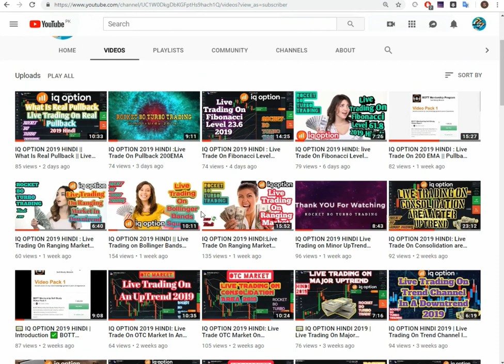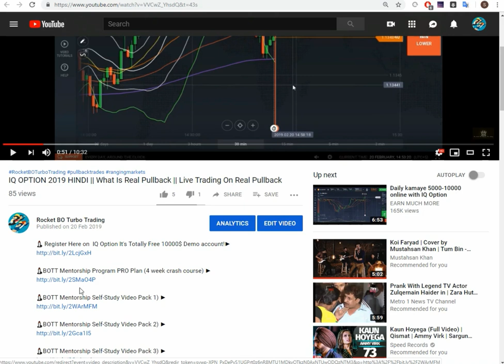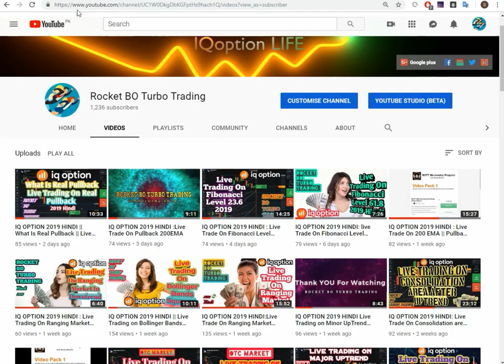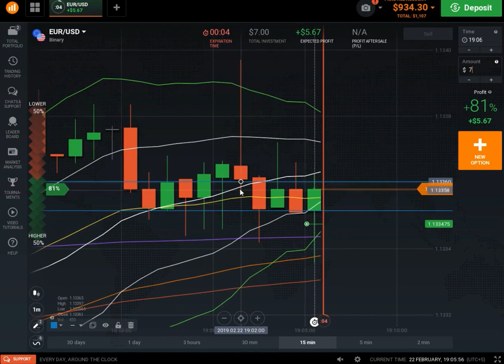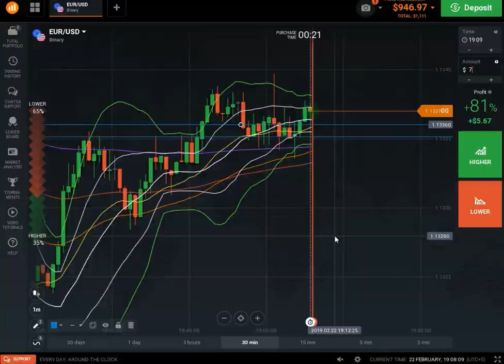IQ OPTION 2019 HINDI : Live Trade On Real Consolidation Area : How Price Retrace Back to SnR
🕯️ Register Here on  IQ Option It's Totally Free 10000$ Demo account!►

🕯️BOTT Mentorship Program PRO Plan (4 week crash course) ►

🕯️ bo turbo trader price action bible - bo turbo trader pdf (1 edition) ►

🕯️ bo turbo trader price action guide - bo turbo trader pdf (7 edition) ►

A range-bound market is one in which price bounces in between a specific high price and low price. The basic idea of a range-bound strategy is that a currency pair has a high and low price that it normally trades between. The market is said to be ranging when the price of a financial instrument is making the same highs and lows a number of times. The most common definition of a ranging market is when the price hits the same support and resistance levels three times. A sideways market occurs where the price trend of a certain trading instrument, such as a stock, has been experiencing neither an uptrend nor a downtrend. Instead, the price activity has been oscillating between a relatively narrow range without forming any distinct trends.

Range trading is a strategy whereby a trader identifies overbought and oversold areas (or support and resistance areas) and buys at the oversold area (support) and sells at the overbought area (resistance). The strategy works well in markets that are meandering up and down with no discernable long-term trend. A range-bound market is observed as a trading strategy that identifies stocks trading in channels. By finding major support and resistance levels with technical analysis, a range-bound trader buys stocks at the lower level of support (bottom of the channel) and sells them near resistance (top of the channel).

A market that is trending in one direction or another. A bull market is trending upward, while a bear market is trending downward. A trending market can be classified as such for either the short, mid or long term. Range trading is one of many viable trading strategies available to Forex trader trade ranges! When markets are moving sideways, it can be easy to adapt one of your trending market strategies to present conditions. Often trending market traders will look to use indicators such as CCI, RSI, or MACD in conjuncture with support and resistance lines.

Below we see an example of a trading range on the Dow Jones FXCM US Dollar Index on a 4Hr chart. The US dollar is currently trading near the marked zone of resistance which begins near 10,5800 Now that price has crossed into this area, range traders will need a plan to enter into the market and sell. Ranges develop as market volatility decreases on a currency pair. These periods can bring great trading opportunities as price travels between support and resistance levels prior to a breakout. Below we can see the GBPNZD currency pair trading in a 422 pip range.

Today we talk a bit about how a range bound market can look on a currency pair.

ranging market vs trending market
ranging market indicator mt4
how to know if a market is trending or ranging
range bound market
what is a ranging market in forex
what is trending market
range bound market indicators
how to trade range bound markets

IQ Option 2 Minutes Strategy
IQ Option Indicators
IQ Option Winning Strategy
IQ Option 60 Seconds Strategy
IQ Option 60 Seconds Indicators
IQ Option Tricks
IQ Option Guaranteed Methods
IQ Option Guaranteed Strategy
IQ Option Guaranteed Tricks
IQ OPTION 2019 HINDI
IQ OPTION 2019 urdu